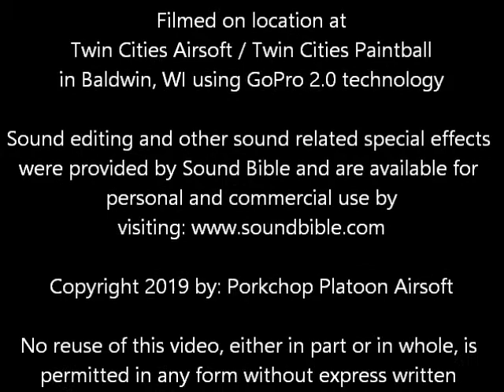Twin Cities Airsoft 06/02/19 - The hasty defensive line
The seventh and final video in the series filmed June 2nd, 2019 at Twin Cities Airsoft during their "Impending Doom" High Intensity games...

The "Red" team is advancing north through the Pines. The Porkchop Platoon has been tasked with setting up a defensive line north of the village and stopping their advance. The team took hasty positions just northeast of the village and held the enemy there.